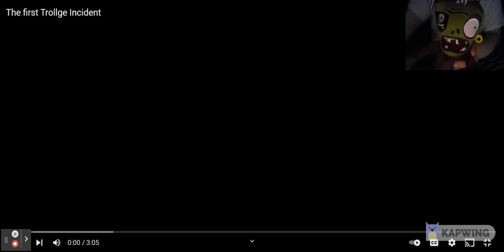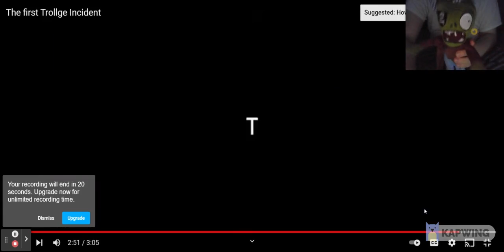Pirate Zombie Reacts to The First Trollge Incident (Shoutout to ItsME_Raspberry) (It will be Creepy)